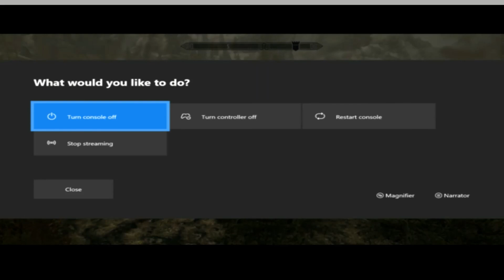Skyrim is magical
Fooling around in school